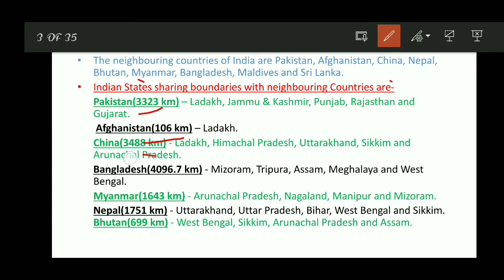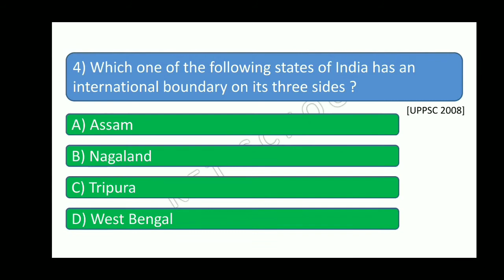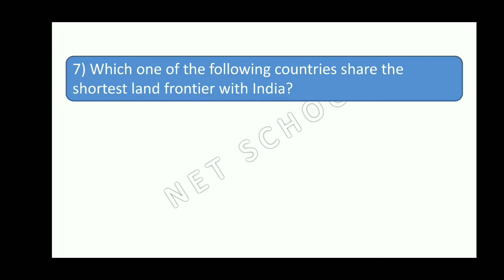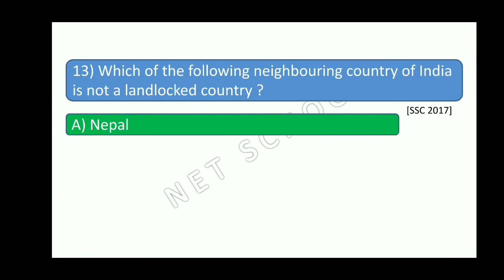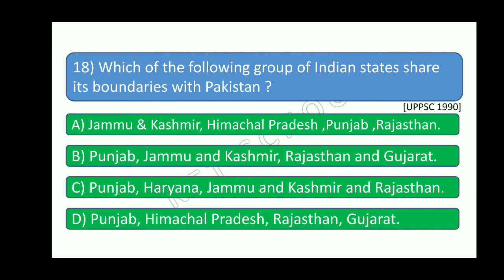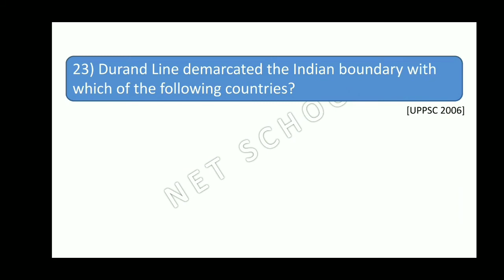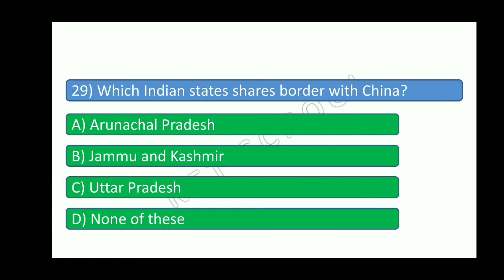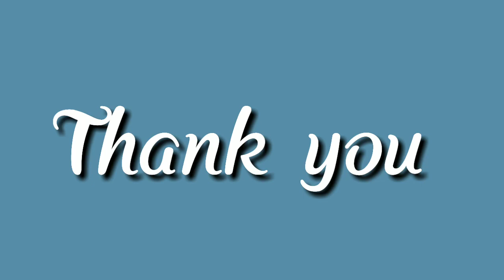L5 : INDIA'S NEIGHBOURS / INDIAN GEOGRAPHY / IN ASSAMESE AND ENGLISH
This video is lecture 5 of Indian geography series. In this video I have discussed about India's neighbours. I have also discussed some PYQ and answers of the same topic